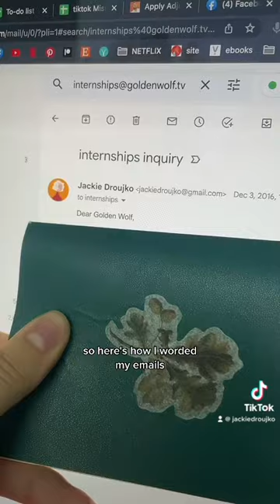How to get an art internship